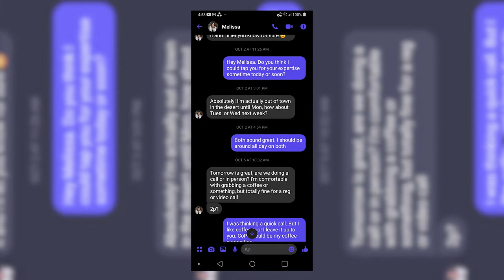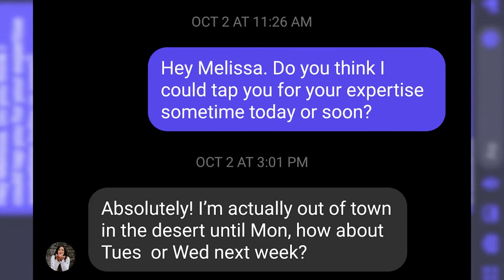Plan on a Blue Moon: Chapter One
What happens when a successful Theatre Production Manager takes the full time leap into wedding planning, only for a global pandemic to shake the entire industry merely two years later?
7SUN MEDIA and @bluemooneventplanning are pleased to introduce this new series, where we document the evolution of Isaac Svensson and Shannon Julius's quarantine wedding.

Director and Editor: Paris
Camera Op: Isaiah Mirigian

TIMESTAMPS
0:00 Intro
0:25 Blue Moon Event Planning
1:56 Meet Up
3:02 Planning A Backyard Wedding